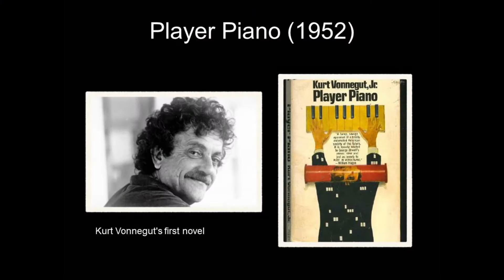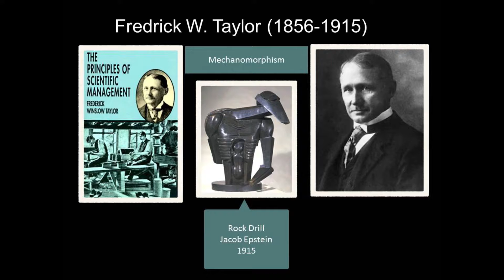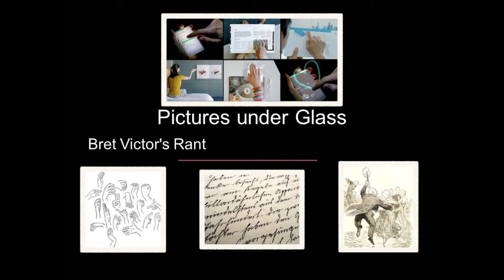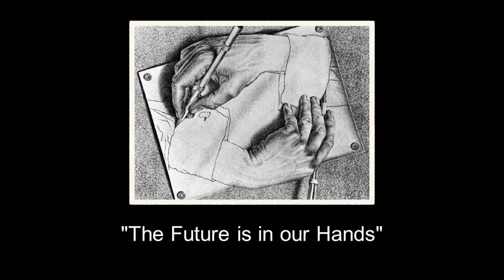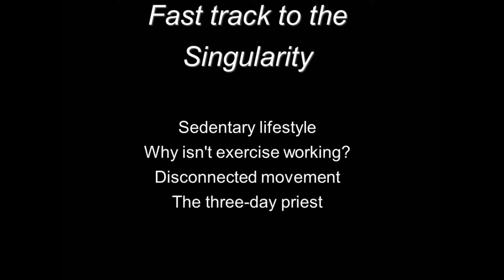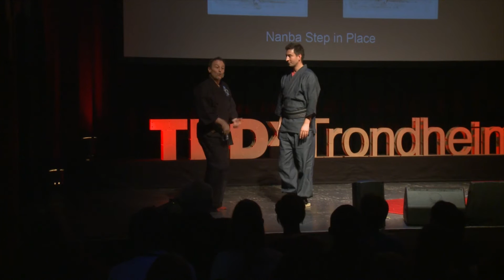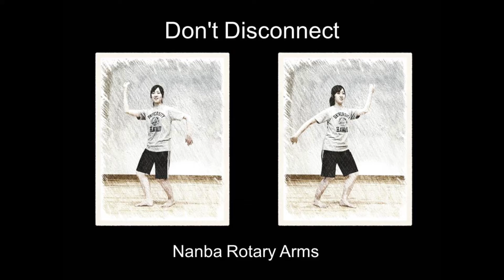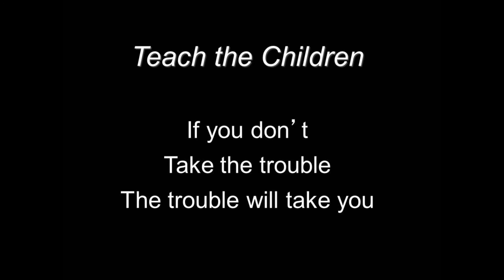Restoring natural body movements through Nanba: William Reed at TEDxTrondheim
Interested in Japanese culture from an early age, William Reed traveled to Japan at the age of 20 to embark on a lifetime study of Aikido, Japanese language and culture. Effectively walking the path of the 'Renaissance Samurai', William is an entrepreneur, Aikido trainer, and professional translator. He is also a master in Nanba, the art of moving with physical finesse. These techniques have wide-ranging applications, from enhancing performance in sports and music, to relieving stress in everyday movements such as standing and walking.